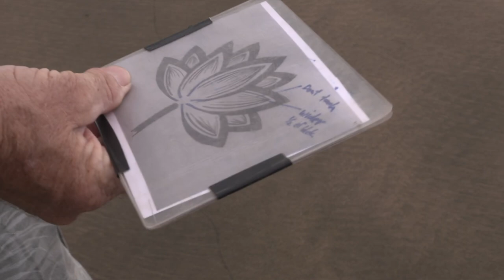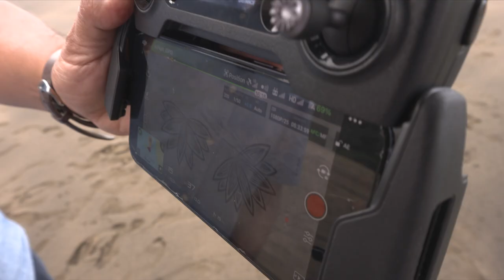Amazing sand artworks created with a simple garden rake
Michael Holland went to check out Dave Hilliam’s handiwork.